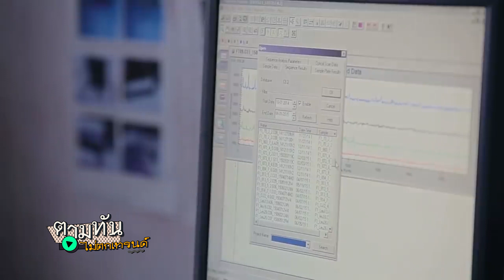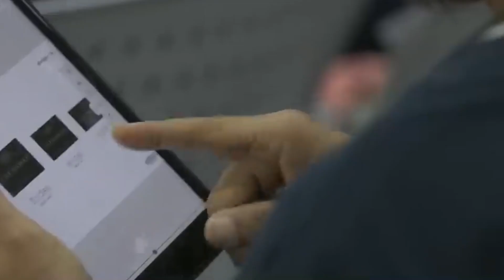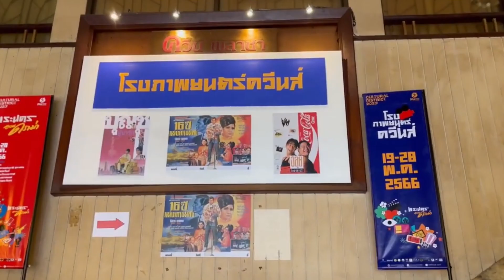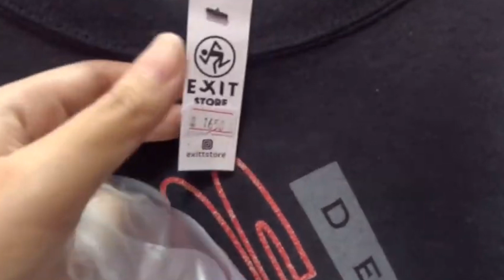◣ETV◢ ตามทันไม่ตกเทรนด์ ตอนที่ 31 Y2K Trend ทำไมคนถึงกลับมา อิน กับอดีต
รายการที่รวมทุกความเคลื่อนไหวและความรู้ใหม่ ๆ ที่เกี่ยวกับโลกออนไลน์ เกาะกระแสดิจิทัลเทรนด์ต่าง ๆ ทั้งด้านการตลาด การซื้อขาย ไปจนถึงนวัตกรรมและเทคโนโลยีดี ๆ